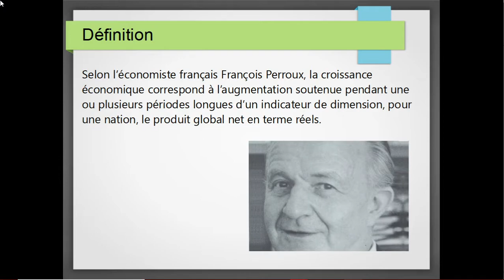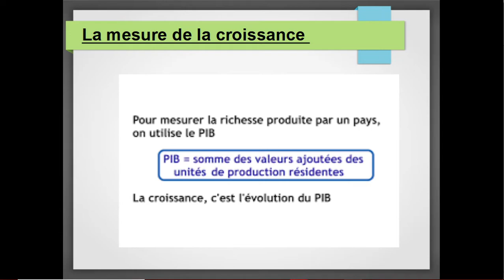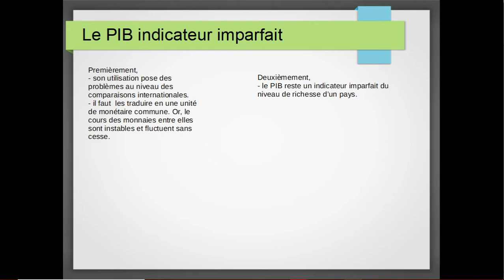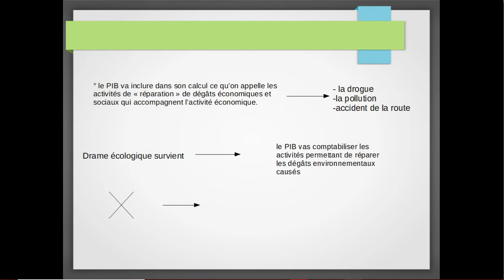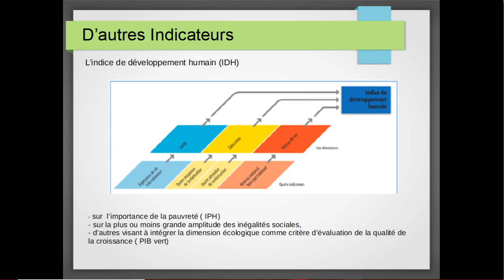La croissance économique et les limites du PIB ( Laura P.)